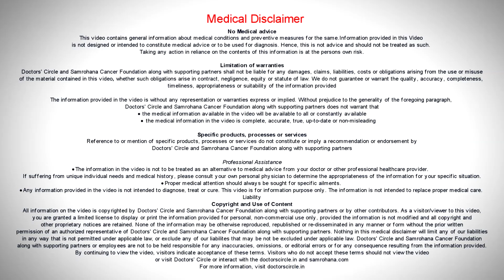What is the most successful treatment for lung cancer? | Episode 8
The type of treatment the patient receives for lung cancer depends on several factors, including the type of lung cancer you have (non-small-cell or small-cell mutations on cancer), the size and position of cancer.